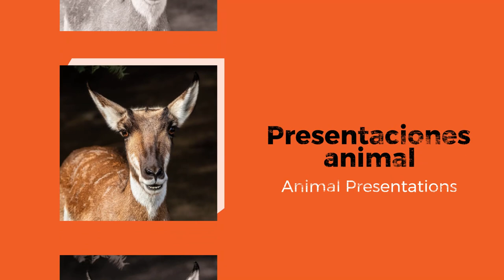Día de los Niños at the Zoo!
Día de los Niños celebration begins today!
🎵 Enjoy performances by:
Danza Azteca Xinantecatl at 10 and 11:30 a.m.
Folklorico by Napa Street Elementary at 11 a.m. and 1 p.m.
📖 Story time with students from North Hollywood High School Zoo Magnet Center’s Spanish Club.
🦋 Craft monarch butterfly bracelets.
🪅 Observe animals with special piñata-themed enrichment:
Peninsular pronghorn (berrendo peninsular) at 11 a.m. and Jaguar at 2 p.m.
and more!